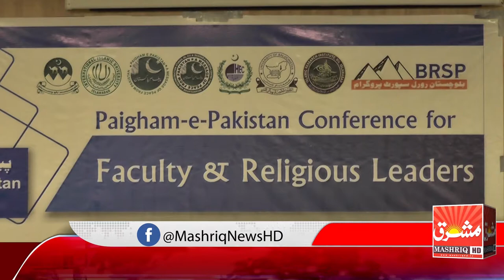Paigham e Pakistan Conference in University of Balochistan l Mashriq HD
Paigham e Pakistan Conference in University of Balochistan Organized by BRSP and University of balochistan jointly